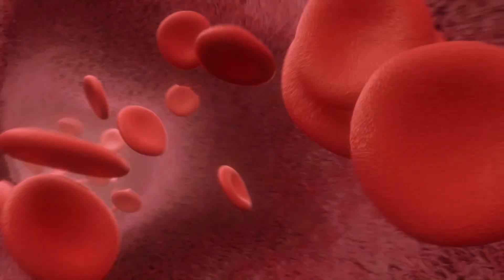एक मोहिलाओ को कैसे पाता चलता हैँ की वह गर्भभती हैँ कोई तीन कारण | Early Pregnancy 3 Symptoms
एक मोहिलाओ को कैसे पाता चलता हैँ की वह गर्भभती हैँ कोई तीन कारण|Early Pregnancy 3 Symptoms|pregnancy

In this video I’ll talk you about

आपका स्वागत है! इस वीडियो में, हम पहले महीने के दौरान होने वाली ब्लीडिंग के बारे में चर्चा करेंगे। क्या आपको भी पहले महीने में bleeding का सामना हुआ है? यह संकेत हो सकता है कि आपके शरीर में कुछ परिवर्तन हो रहे हैं।

इस वीडियो में, हम प्रसिद्ध मातृत्व पेशेवरों से सलाह प्राप्त करेंगे, जो प्राथमिकता समस्याओं, संक्रमण, और संक्रमणों का सही समय पता करने में मदद करते हैं।

पहले 12 हफ्तों में bleeding का मतलब क्या हो सकता है? क्या bleeding प्रसूति (miscarriage) का संकेत हो सकती है? या क्या यह शारीरिक परिवर्तन के एक सामान्य हिस्से के रूप में माना जा सकता है?

इस वीडियो में, हम इन सभी प्रश्न

Our channel is about periods , pregnancy We cover lots of cool stuff such as periods, pregnancy and other women related problem.

Query Solved: pregnancy symptoms
early pregnancy symptoms
before missed period pregnancy confermation symptoms

Glad you found me and my videos on YouTube, whatever you are new or old a big virtual hug to you and welcome to your family Women's Information